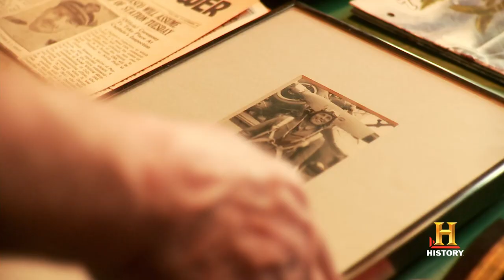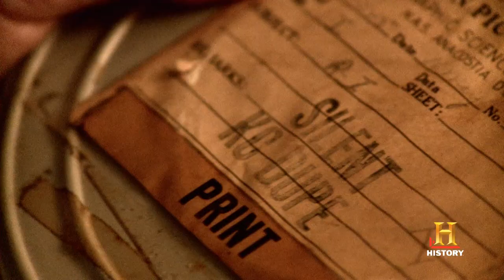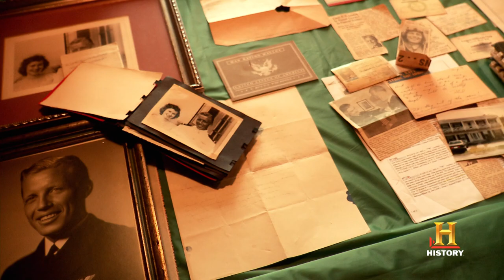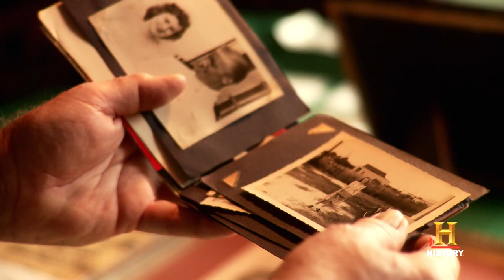Film Corps: Flying in the South Pacific | History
Fred Linden's father was a PBY naval aviator during World War II and left behind two reels of film documenting his service in the South Pacific.